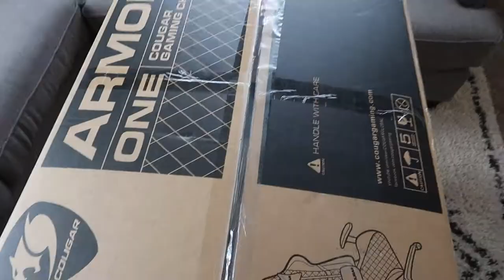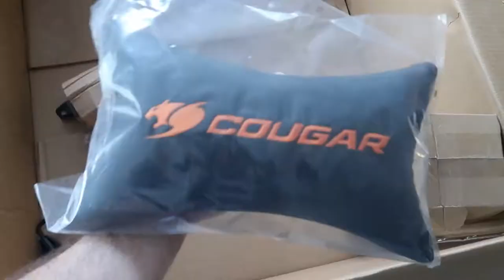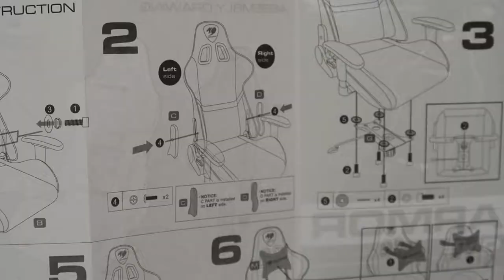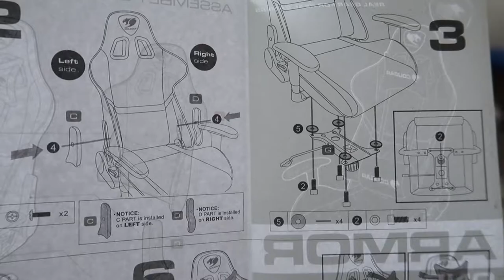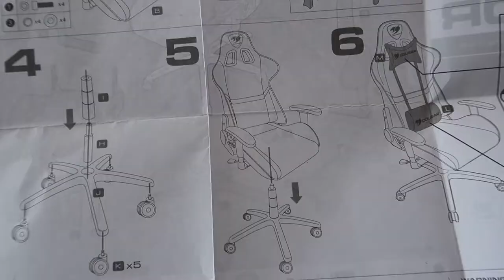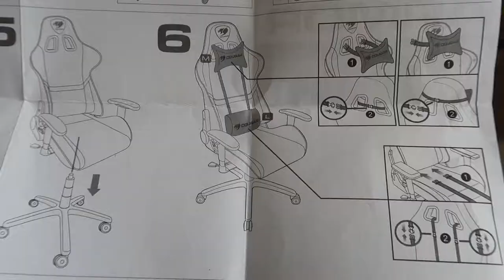COUGAR ARMOR ONE GAMING CHAIR: unboxing assembly and review! STEP BY STEP HOW TO...2020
How to assemble the cougar armor one gaming chair step by step in 2020! In this video I will be unboxing the cougar gaming chair. I also show how to assemble the cougar gaming chair. And at the end I review what I think about this gaming chair. I hope this cougar armor gaming chair review 2020 helps you guys. If you do like the cougar armor one gaming chair review as well as the gaming chair assembly please punch that like button, kick that ring notification and tackle that subscription.